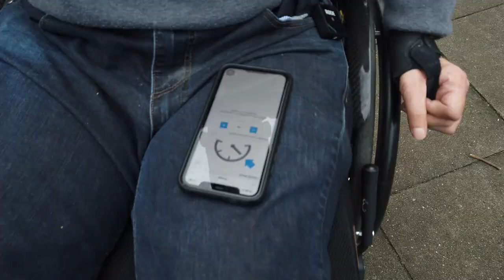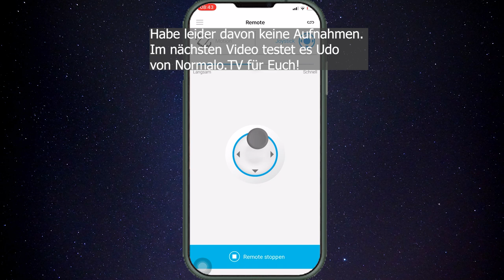Hilfsmittel-Test: Alber e-Motions M25 - Teil 2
Im Rahmen meiner Fallpauschalen-Verlängerung habe ich meine e-Motions M15 von Alber, gegen das neue Modell M25 getauscht. Dieses neue Modell verspricht viele neue nützliche Funktionen für Menschen mit eingeschränkter Arm- und/oder Handkraft.  In diesem zweiteiligen Video habe ich sie ausführlich für Euch getestet und dabei einige echte Schockmomente erlebt. Ob ich die Restkraftverstärker empfehlen kann oder nicht, dass erfahrt ihr in den Videos.

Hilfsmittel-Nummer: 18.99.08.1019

Mein Video-Equipment:
Große Kamera
50mm Objektiv
18-135mm Objektiv